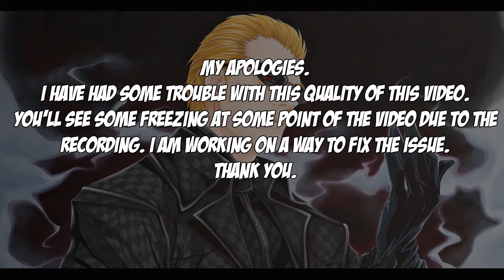Ultimate Marvel vs. Capcom 3: The-Kid36 vs. RDK Casuals Part 03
Ultimate Marvel vs. Capcom 3: Casuals Part 03
The-Kid36 vs. RDK